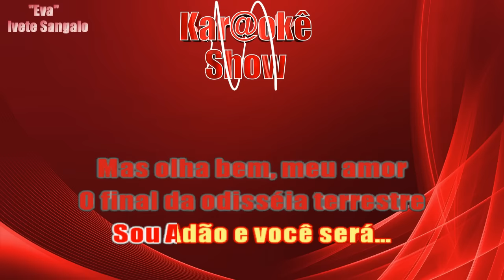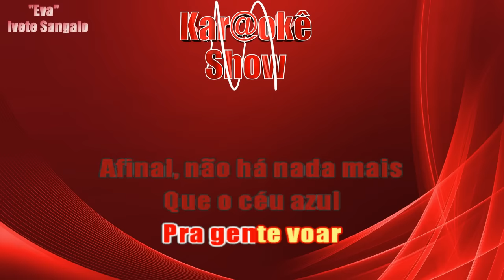Eva - Ivete Sangalo - Karaoke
Mais um trabalho de edição e sincronização. PB: PGMp3. Curtam, compartilhem.